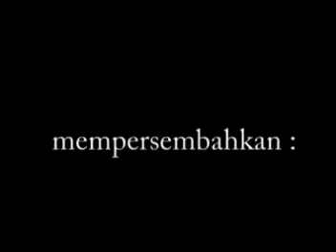Dokumentasi Lebaran Idul Fitri Tahun 2006 - Part 1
Langsung Viral dot com - Wisata dan Kuliner Indonesia